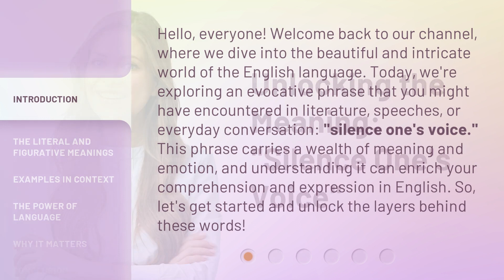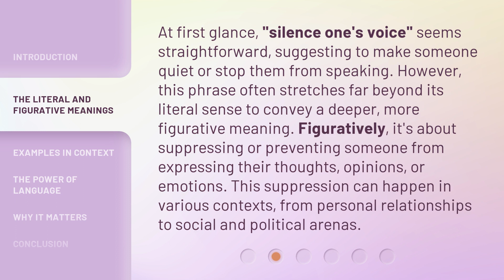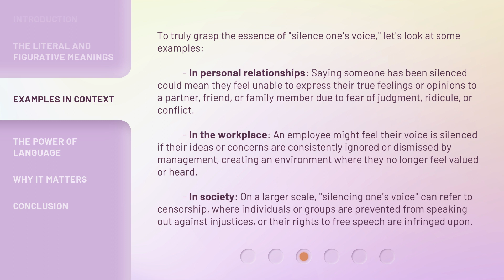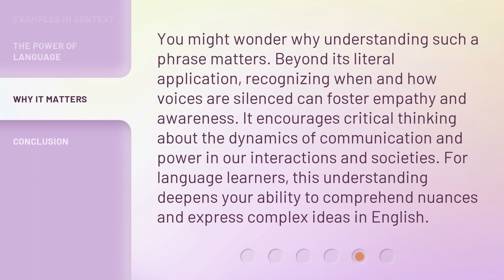Unlocking the Meaning: "Silence One's Voice"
Decoding 'Silence One's Voice' • Explore the hidden depths of the phrase 'Silence One's Voice' and uncover its true meaning in this thought-provoking video.

00:00 • Introduction - Unlocking the Meaning: "Silence One's Voice"
00:42 • The Literal and Figurative Meanings
01:16 • Examples in Context
02:07 • The Power of Language
02:37 • Why It Matters